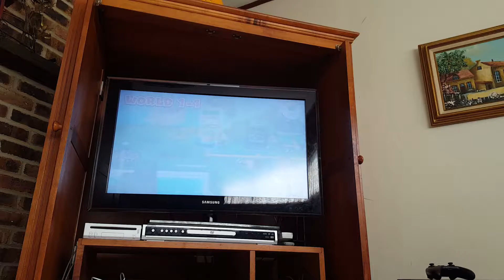Let's play Super Mario 3D world - bonus episode